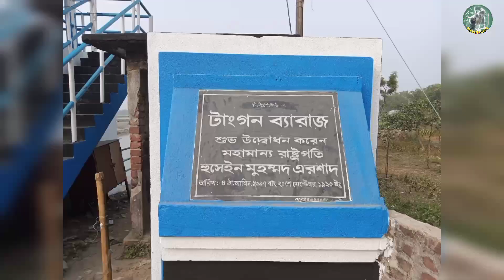টাংগন ব্যারেজ দেখতে অনেকটা তিস্তা ব্যারেজের মত।উদ্বোধন করেন মরহুম প্রেসিডেন্ট হুসেইন মুহাম্মদ এরশাদ